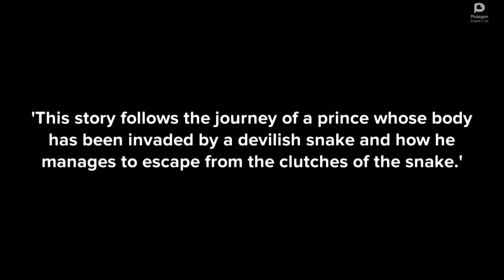This Short Story The Prince and The Snake is quite interesting to all the people.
This Short Story The Prince and The Snake is quite interesting to all the people. Enjoy reading this story.

The kingdom of Vijaygarh had a wise and kind King. People were happy. But the King himself was sad and worried. A devilish snake had entered his son’s body. Neither medicine nor magic worked to cure his son.

When the Prince grew up, he thought, “It is because of me that my father worried." And one day, he left the palace. Wandering, he came to another kingdom. He found a desolate temple and started living there. He begged for food.